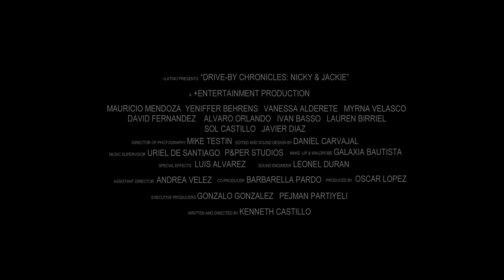Confession of a Gangster Trailer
Starring David Fernandez Jr, Mauricio Mendoza, Yennifer Behrens.